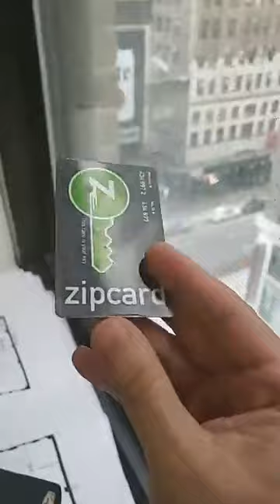مزيد من المعلومات حول نيويورك. استئجار الغرف والوظائف والنقل2019